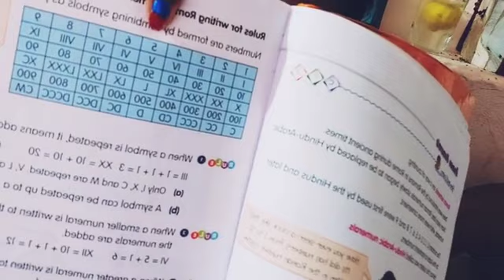ചക്കപ്പുഴുക്കും ബീഫ് കറിയും പിന്നെ ഞങ്ങളും.. ചെറിയ വലിയ സന്തോഷങ്ങളും || BinduZzDreamZz